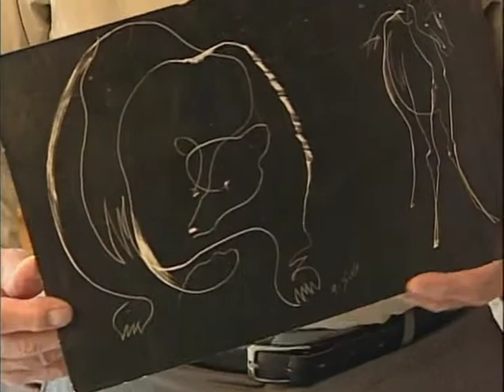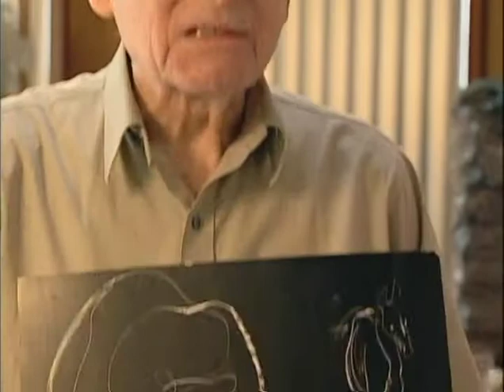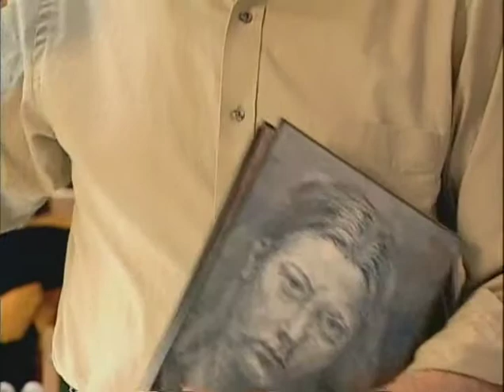Canzani Commentaries - Day 3 - Part 1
Joseph Canzani on the important components of the Foundation Program.  Produced by SOS Productions.  March 13th, 2000.